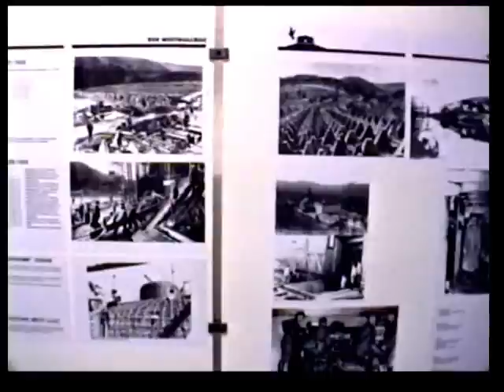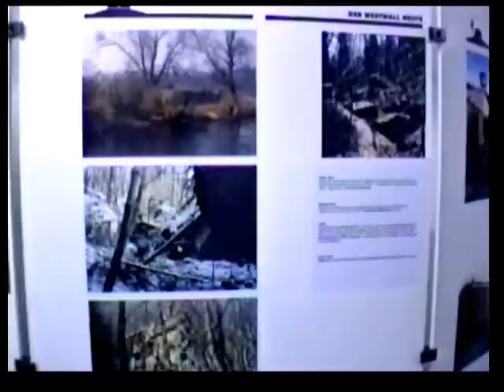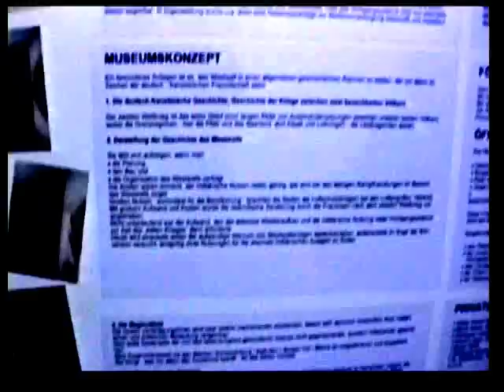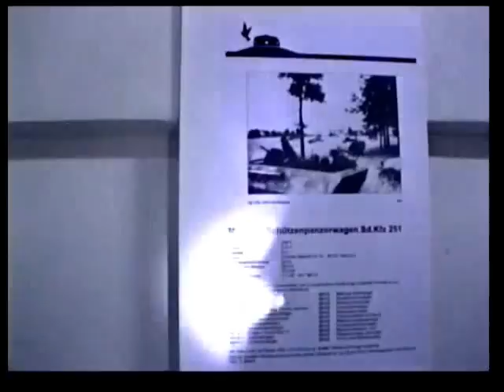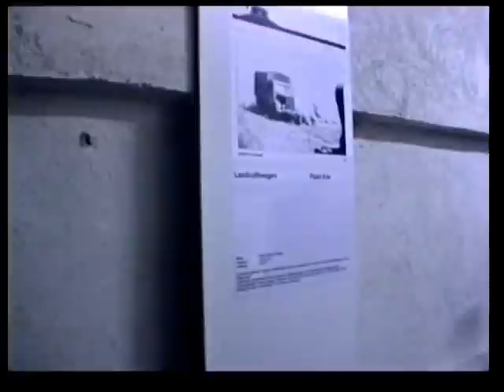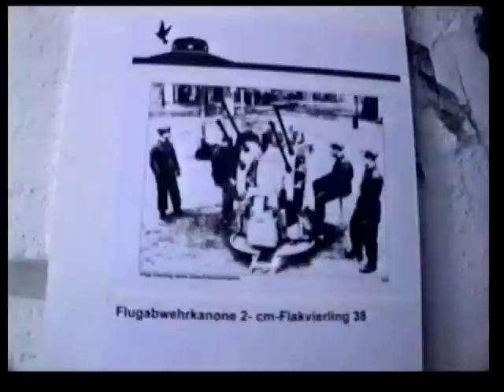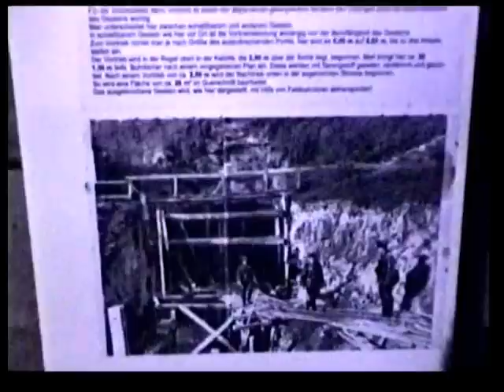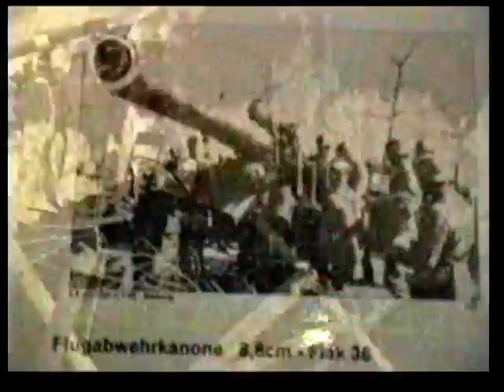German Underground - A Nazi War Museum Documentary - Circa 1990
Pfalz Germany - Hans Hoffmann RIP-  shared this time back in the 1990's with me and my viewing audience-    The Germans honeycombed places for defense and other things. I am sure many are still in existence- This is just one example- a tour through a Military Museum that few people know exists, because it is located in a tiny hamlet on the French border. A good thing to know if you need to get underground fast, but bring your own food. joelsamuelpresents- documentary series journals